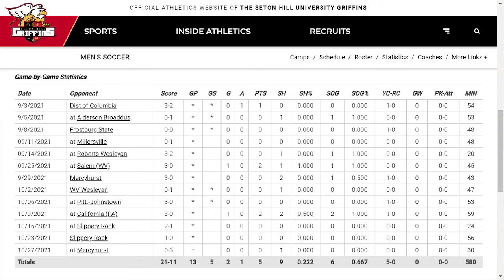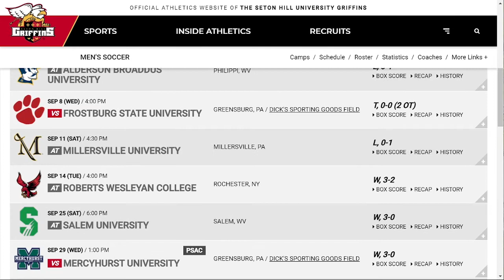How to play College Soccer - From Europe to the USA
Wilfred Munn speaks about his experiences in the USA and how to play college soccer in comparison to soccer in Europe.

To conclude, Wilf’s one piece of advice is to just do it! It is an opportunity of a lifetime and an experience that you won’t regret.